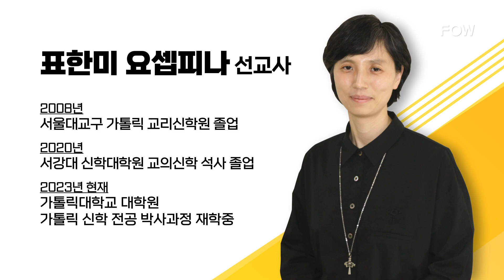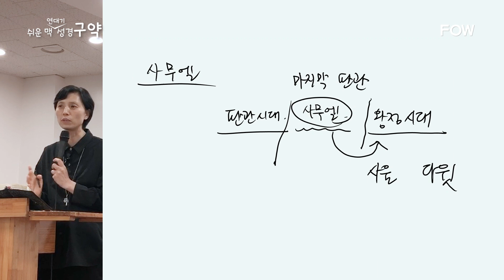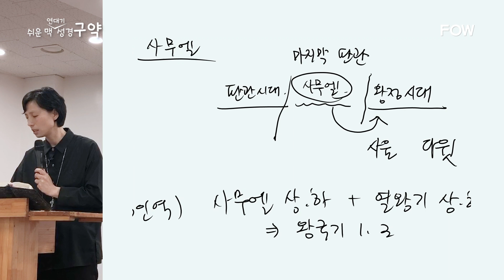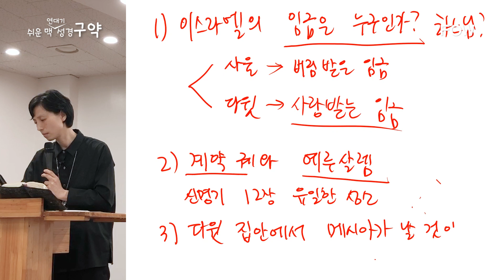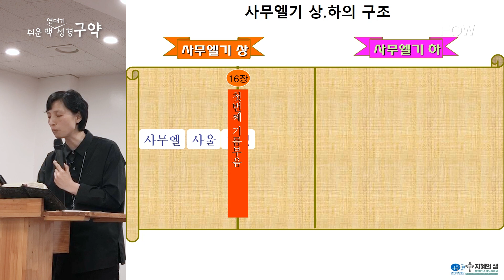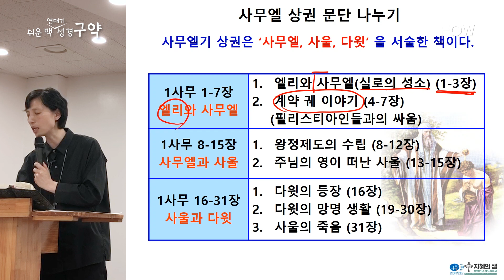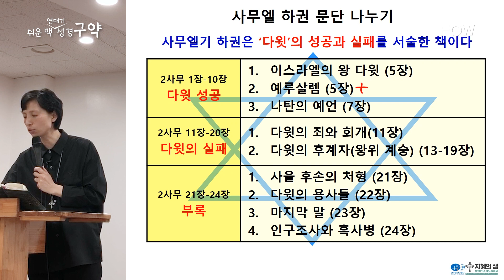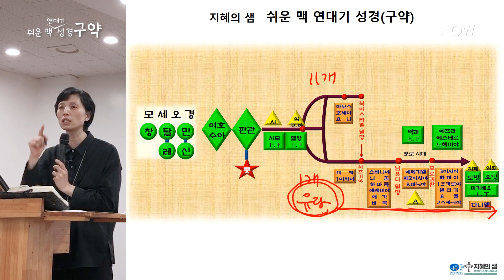[가톨릭 특강] 14강 - 사무엘기 상, 하ㅣ쉬운 맥 연대기 성경 구약 - 표한미 요셉피나 선교사